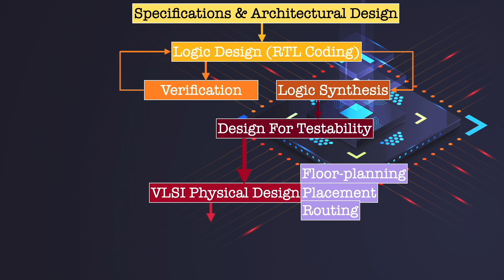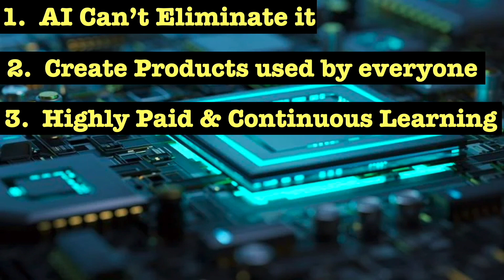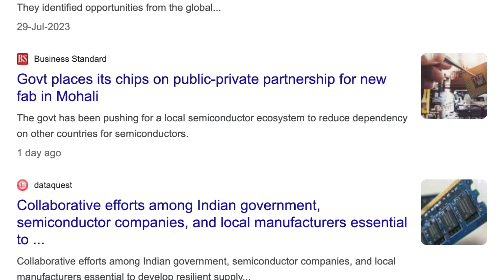Top three reasons to choose VLSI | India and Semiconductor | Rajveer Singh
Let us discuss the Future of VLSI Job and Growth of Semiconductor India along with Indian Government initiatives.

Credits:
Pics and Images: Pexels, Pixabay